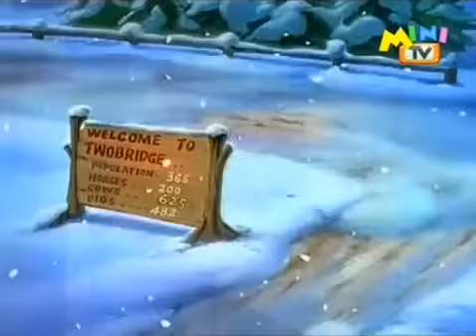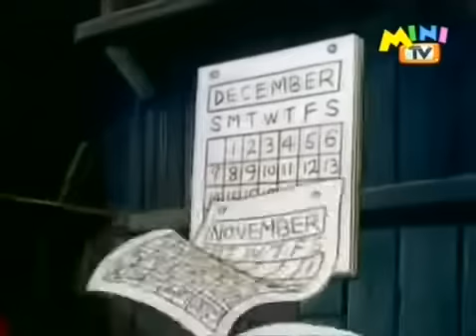Deda mraz bozicni crtani